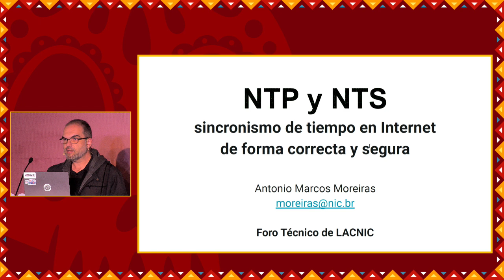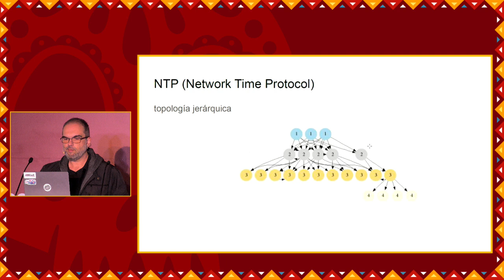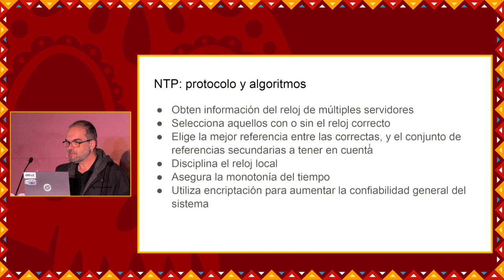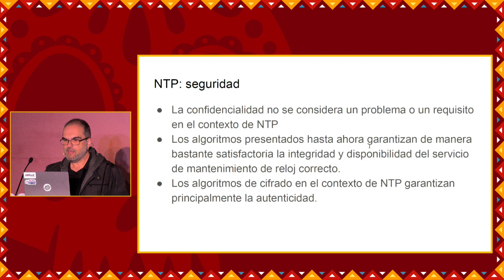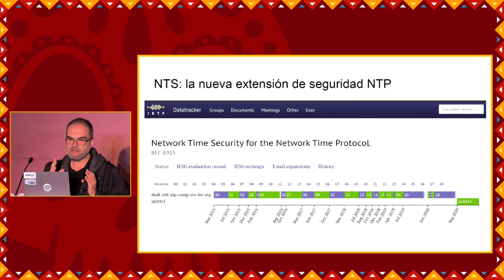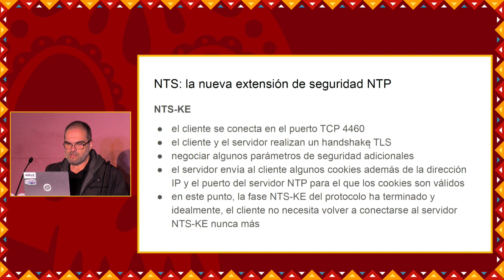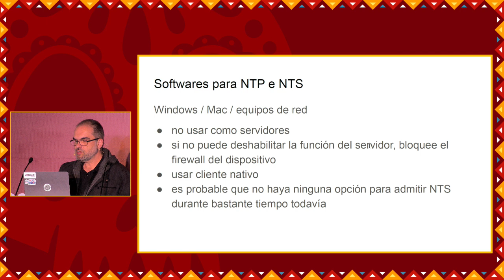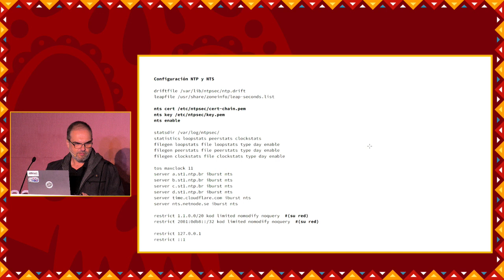NTP and NTS Synchronizing Time over the Internet Safely and Accurately